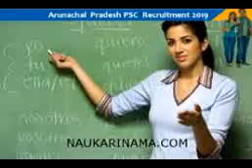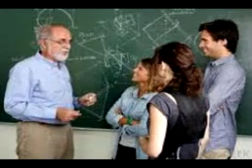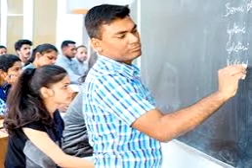सरकारी कॉलेजों को मिलेंगे 2500 असिस्टेंट प्रोफेसर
More than 500 government colleges in the state will soon be able to get assistant professors. The Madhya Pradesh High Court lifted the ban on the appointment process of Assistant Professors on January after hearing on Monday. A division bench of Acting Chief Justice RS Jha and Justice Vishal Dhagat directed the government to ensure the rule 34 of the Rules of the Rights Act of 2016 in the appointment process. The mamala is connected with granting more reservation than the quantity prescribed in the Divyang quota. The High Court dismissed the old selection list for appointment and directed the government to release the new selection list by following the reservation rule till July 15. Others, including Rakesh Kumar Tomar, filed petitions and had told that the MPP had completed the recruitment process in August 2018 and gave the selection list to the government. Three decades of recruitment did not take place. The petitioners had said- The general candidates of the petitioners, the petitioner's advocate Brahmanand Pandey told the court that a provision of 6 percent reservations for the divisions has been kept. He said that for recruitment in different subjects, more than 6% reservation has been given for the people of the state, which is an open violation of the rule. 12 subjects were reserved for any subject and up to 18 percent were reserved. This has given the right to the candidates of other sections, including general. The government has admitted - An error has occurred: In this case, in-charge in-charge, Shashank Shekhar, admitted in the court that there was an error in giving reservation. Divas were given reservation under approved positions, while the advertised posts should have been given. He assured the court that rule 34 of the Right to Information Act of 2016 will be followed in the new list. The advertisement was released in December 2017: PSC had issued an advertisement in December 2017. The examination took place in June-July 2018. Results were declared in the month of August this year. Verification of selected 2539 candidates has already been done. Of this, there is no objection in the case of 2536 candidates. Following this decision, the process of ordering appointment to them may start.